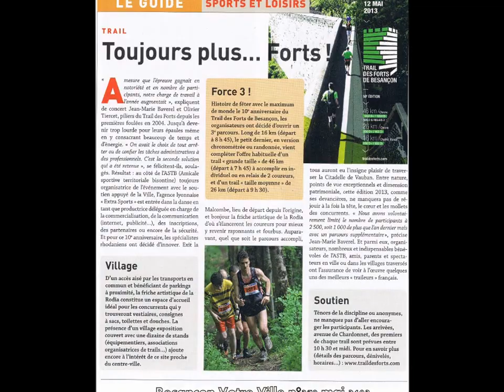Trail des Forts de Besançon édition 2013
Sécurisation du passage au dessus de la cascade Maillot a Beure par le Groupe Spéléologique du Doubs.